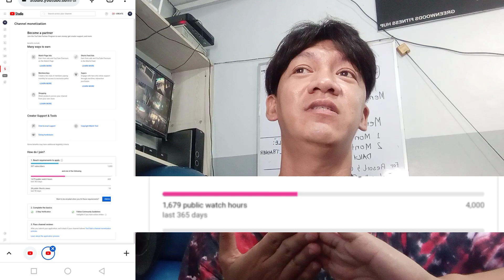10million public view ng YouTube para ma monetize, mag vlovlog kapaba? ng Man At work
isang masakit na makakita ka ng bagong mechanic ni YouTube para ma monetize ka ay 10 million views sa shott video. kakayanain ba o hindi parang nakakapanghina .